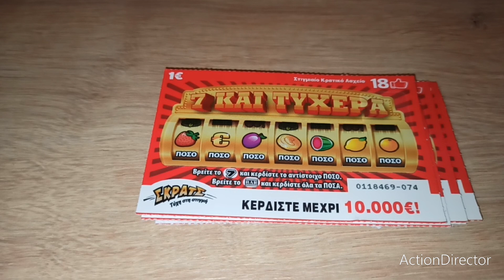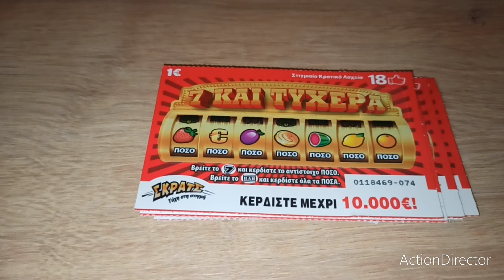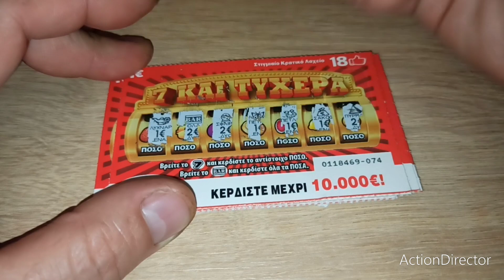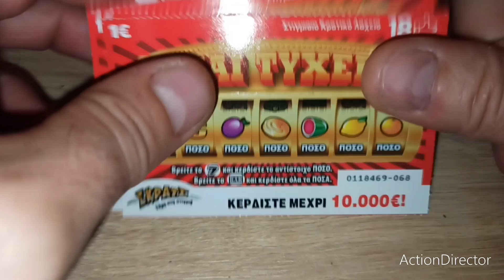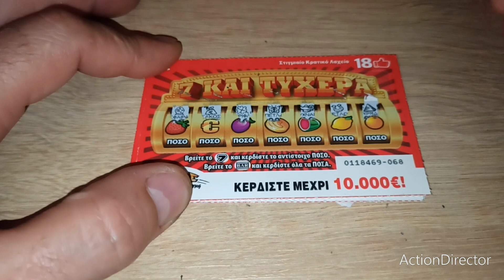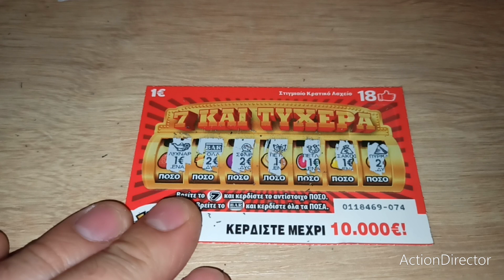ΣΚΡΑΤΣ Greek🇬🇷 #407 Υπάρχουν και Τυχερές Μέρες 🪙🪙🪙